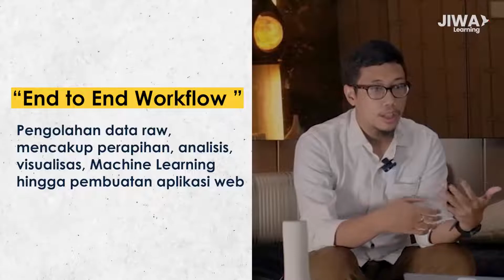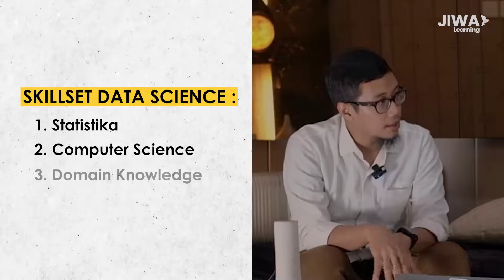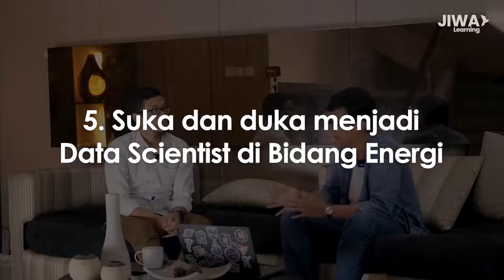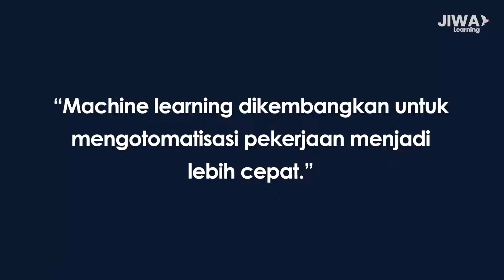Bongkar Karir Data Scientist di Industri Energi bersama Mordekhai: Bedanya dengan Industri Lain?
Bagaimana role data scientist di industri energi ? dan apa yang membedakan dengan profesi data scientist di industri lain ?
Pada video ini, Mordekhai, Praktisi Data Saintis di salah satu perusahaan multinasional akan membagikan kepada kalian seputar pengenalan karir sebagai "Data Scientist di Industri Energi."

Express your thoughts and curiosity in the comment section.
JIWA Learning is energy & technology e-learning platform initiated by PT Anugerah Indonesia Lima (AILIMA).